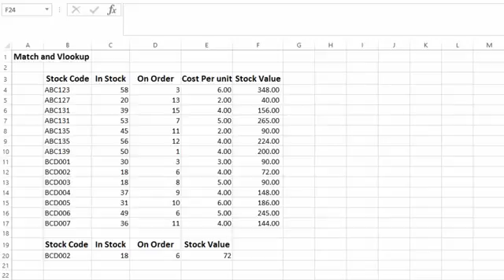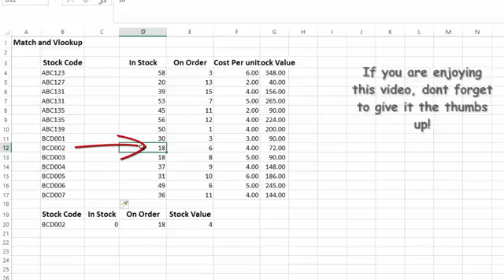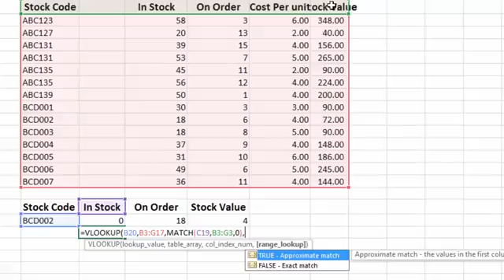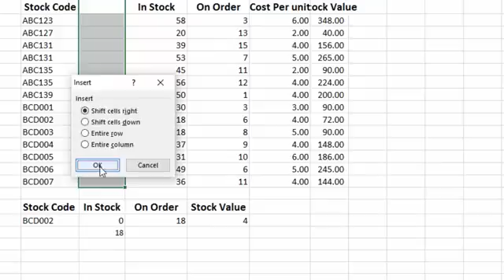Excel - VLookup combined with Match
When you are using Vlookup you might encounter a problem if the columns move, for example if someone deletes a column.  To overcome this you can combine VLookup with Match, making your lookup formula more dynamic

This video has been taken from my premium course
Excel 4 Accountants and Bookkeepers - Master Lookup functions